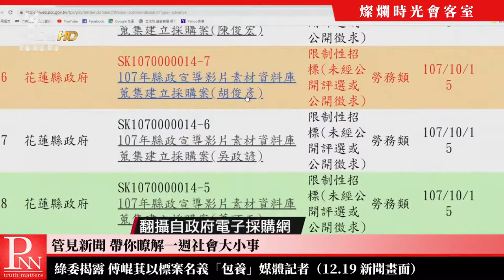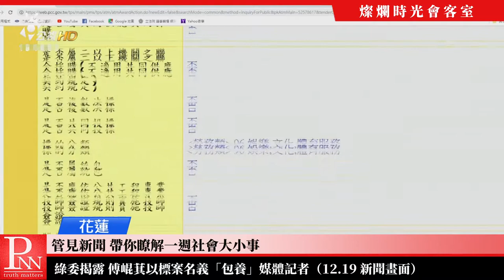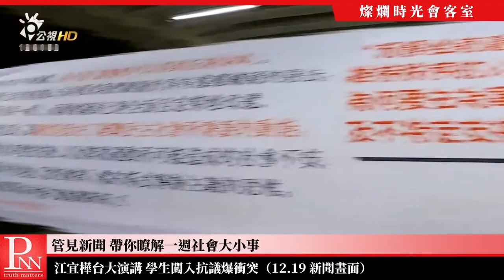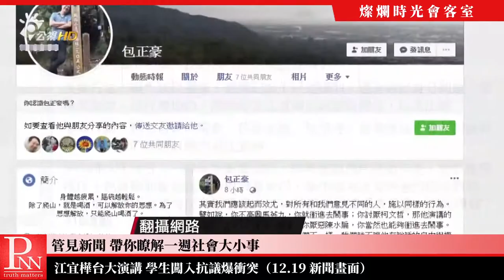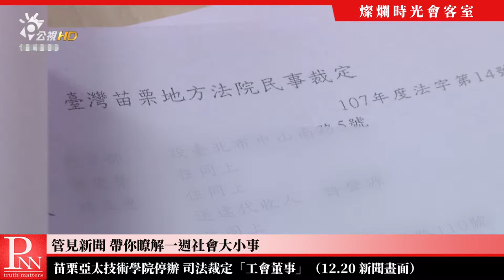【管見新聞】324流血衝突 至今仍無人為此負責 20181223